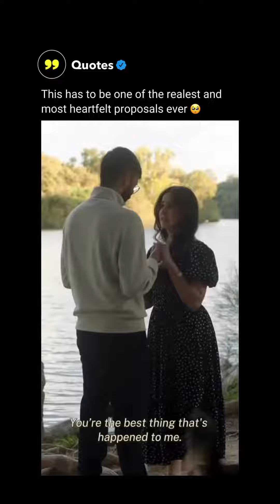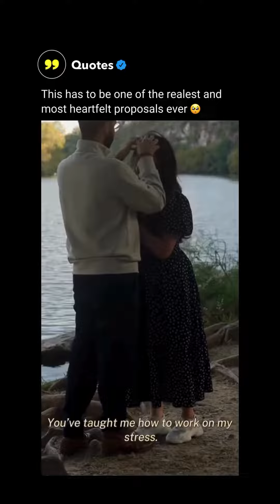Words of affirmation Like our content Follow us Quotes Video Credits yumnakali gabr 1080p